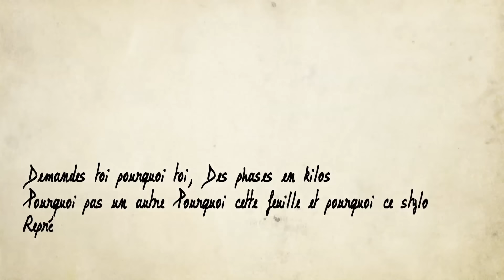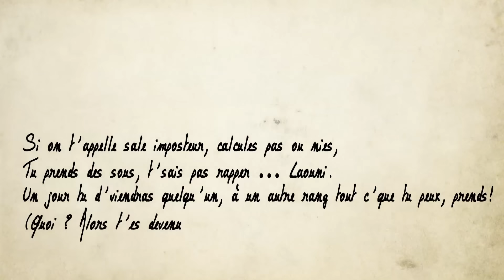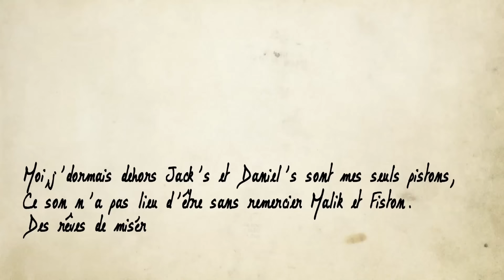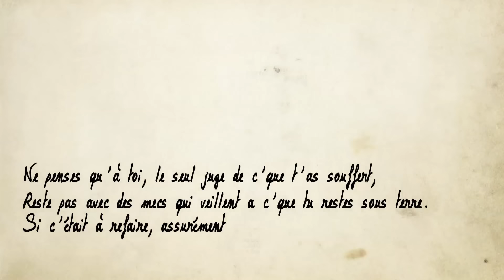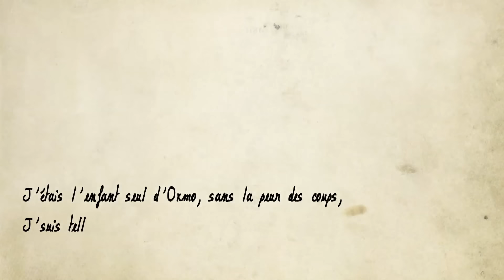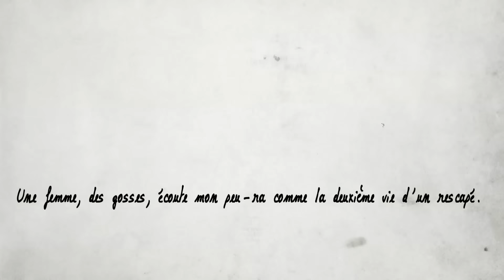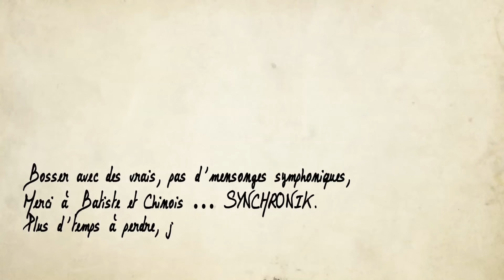Sofiane - Lettre à Un Jeune Rappeur [Lyrics Video]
Sofiane Officiel